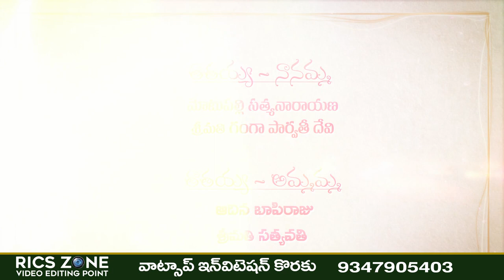Wedding Invitation 2023 (Rics Zone)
RICS ZONE   కి  స్వాగతం  మీ యొక్క పుట్టిన రోజు పెళ్ళి రోజు  పుష్పాలంకారణ వంటి కార్యక్రమాలకి అతి తక్కువ ధరలో  WhatsApp invitation చేయబడును. ఈ project కి మీరు కోరిన పాట పెట్టబడును  . మీరు రావలసిన అవసరం లేదు . మీరు phone pay  లేదా  Google pay  ద్వారా  Payment చెయ్యవచ్చు.                         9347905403